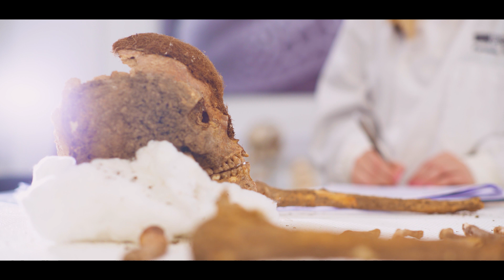Forensic Anthropology - Profiling of a Bronze Age Skeleton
Sanita Nezirovic, Leader in Forensic Science with Criminology, discusses her involvement, as an anthropologist, in profiling a Bronze Age skeleton recently discovered in Northumbria.